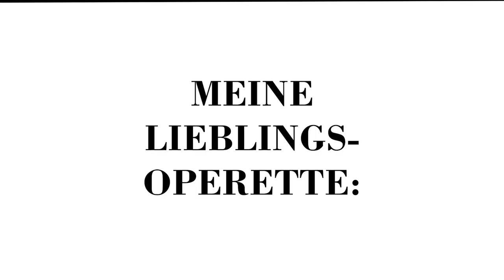NACHGEFRAGT! – Christina Maria Fercher